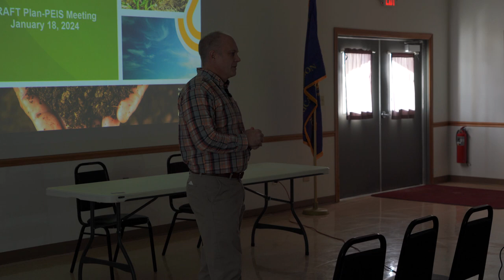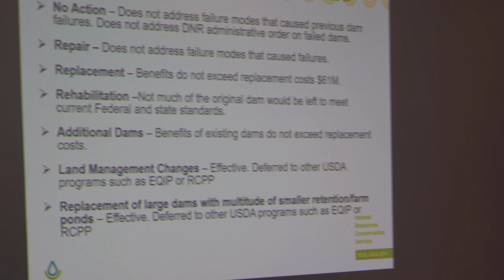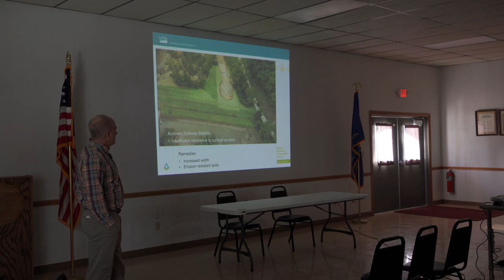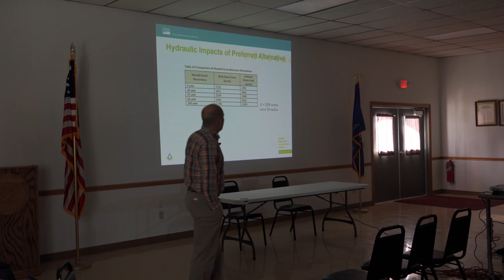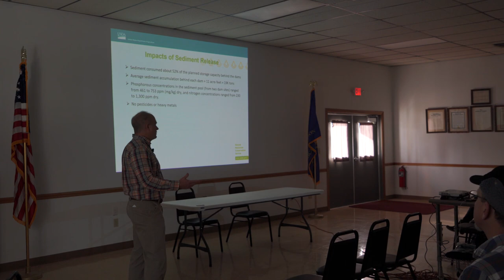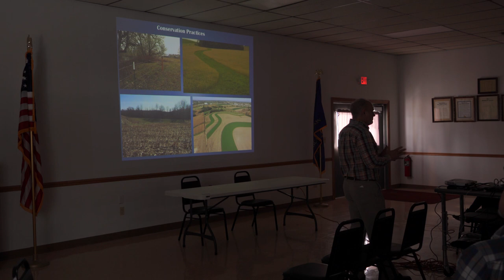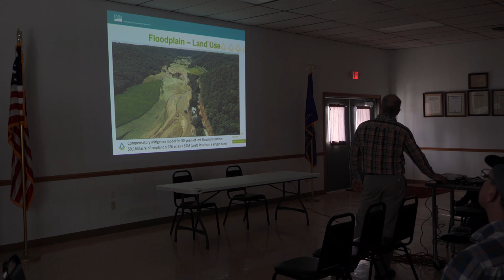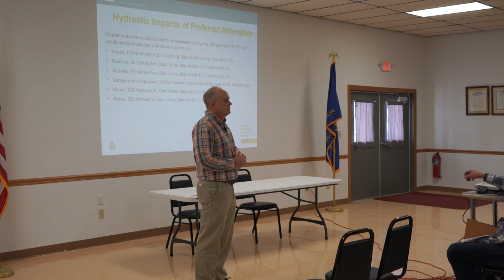NRCS Coon Creek PEIS meeting 1 18 24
Natural Resources Conservation Service meeting at the Coon Valley American Legion in Coon Valey, WI to discuss and take comments on a draft Programmatic Environmental Impact Statement to decommission the PL566 earthen flood control dams in the Coon Creek Watershed  1 18 24